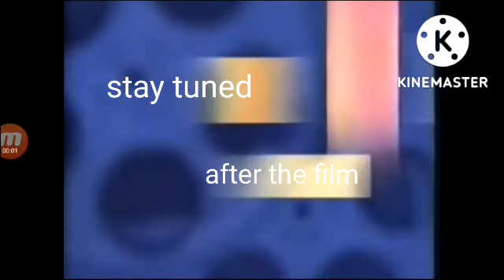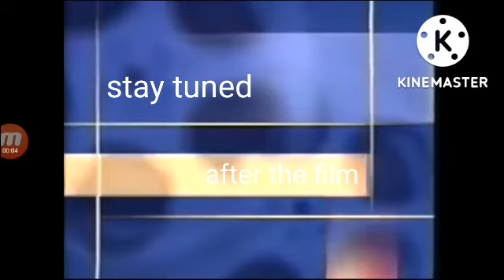buena vista filmreel bumpers 1999-2022 (v glendinning version) with starlight glimmer filmreel music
coming soon to theaters 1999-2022
coming soon to theaters from disney and pixar 2000
coming soon to theaters from disney and pixar 2002
coming soon to theaters from starlight glimmer & maud pie (my little pony vhs/dvd)
coming soon to own on video and dvd 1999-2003
coming soon on video and dvd 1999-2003
coming soon to own on dvd and video 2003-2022
coming soon on dvd and video 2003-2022
coming soon to own on video 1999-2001
coming soon to rent on video 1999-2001 (demo vhs version)
now in theaters from starlight glimmer and maud pie (my little pony vhs/dvd)
now available to own on video and dvd 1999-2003
now available on video and dvd 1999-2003
now available to own on dvd and video 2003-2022
now available to own on video 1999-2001
now available to rent on video 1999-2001 (demo vhs version)
now available on video 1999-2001
now available to own on dvd 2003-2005 (vhs version)
now available to own on dvd 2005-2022 (dvd version)
now available collector's edition dvd 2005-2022
now available on cd and cassette 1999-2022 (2 versions)
now available on cd 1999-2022
now available for psp 2005
now available 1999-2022 (demo vhs version)
now available on playstation 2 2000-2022
now available on nintendo gamecube 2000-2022
now available on gameboy advanced 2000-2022
now available on nintendo ds 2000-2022
exclusive sneak peek 2003 (2 versions)
sneak peek 2003 (2 versions)
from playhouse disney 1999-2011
new from the secret lab 2002
new from disney interactive 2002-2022
new from disney interactive 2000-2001 (still version)
new from disney and nintendo 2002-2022
new from disney and nintendo 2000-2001 (still version)
own this big hit 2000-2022
hit movies you can own 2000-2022
previews logo 2001
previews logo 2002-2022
join us for the following previews 2001
join us for the following previews 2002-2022
more excitement from disney 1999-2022
more excitement from starlight glimmer (my little pony vhs)
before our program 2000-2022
join us after the feature 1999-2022
join us after the movie 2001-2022
join us after the program 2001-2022
join us after the feature for a special message 2000
after the feature 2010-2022 (my little pony vhs)
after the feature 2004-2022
feature presentation 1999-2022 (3 versions)
(moving filmreel) feature presentation 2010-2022 with feature program version (my little pony vhs version)